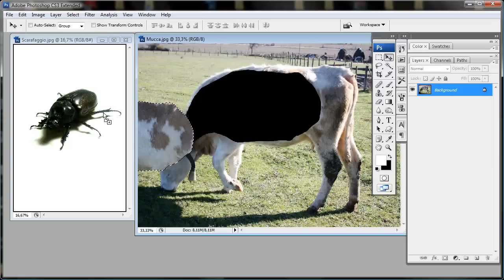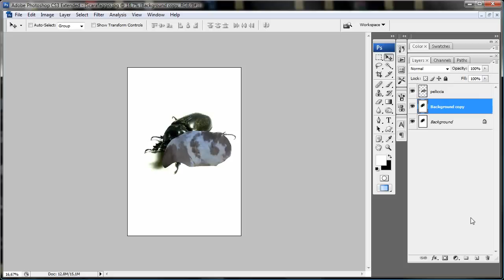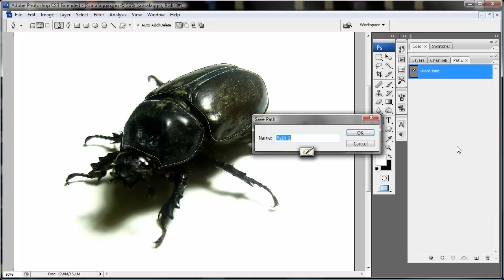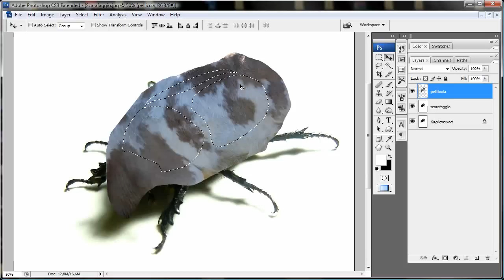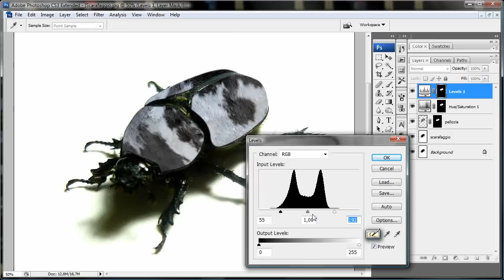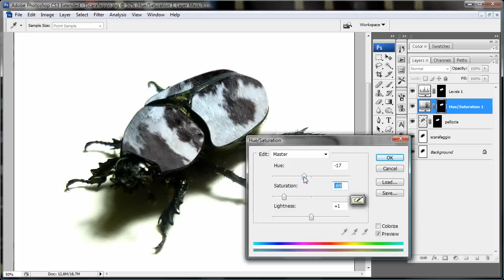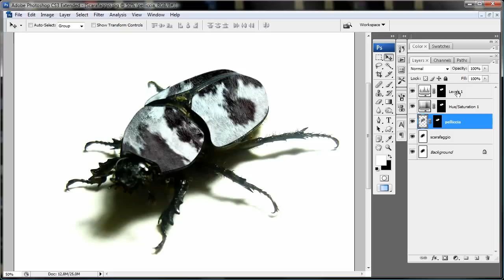Composizione creativa con Photoshop: la scaramucca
Questo è uno dei tutorial tra più visti su si tratta dell'ormai famosa "Scaramucca".
Fatti due risate e impara qualche simpatica tecnica photoshoppiana dal nostro Giò